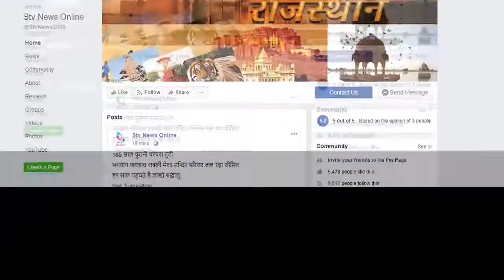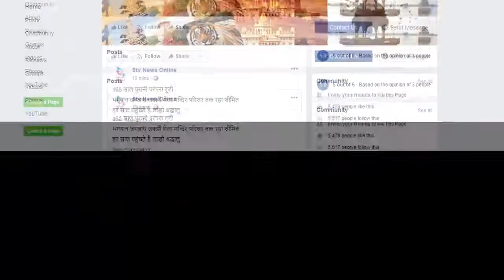60 वर्षीया दोस्त की विधवा माँ के साथ किया दुष्कर्म...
पुलिस ने मामला दर्ज कर आरोपी को किया गिरफ्तार

पीड़िता का कराया मेडिकल